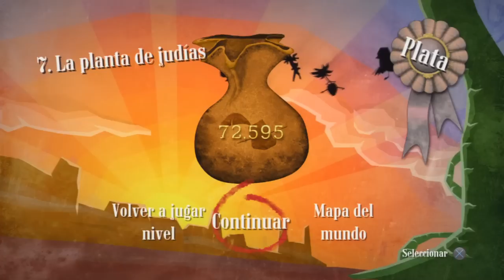El Gato con Botas | Playthrough | #8: "La mina"